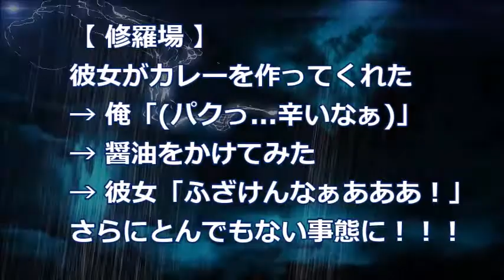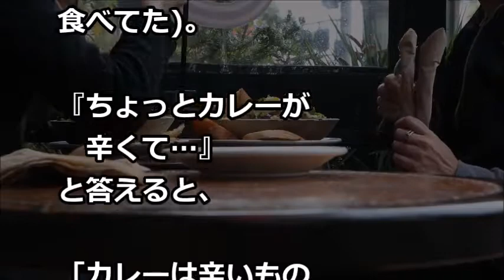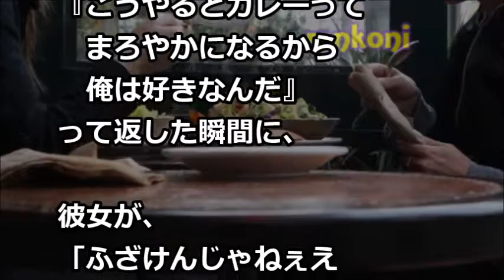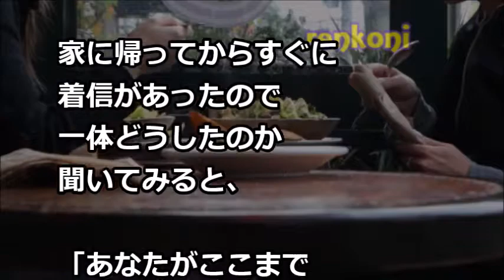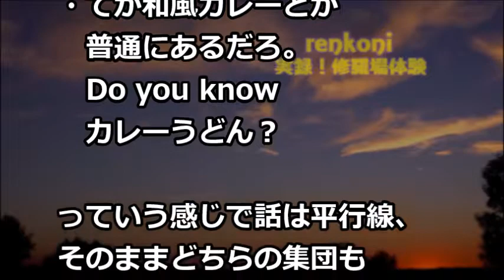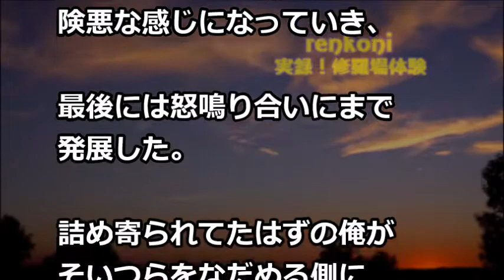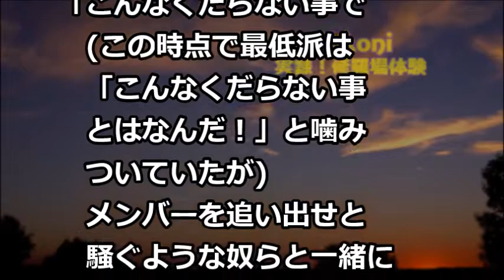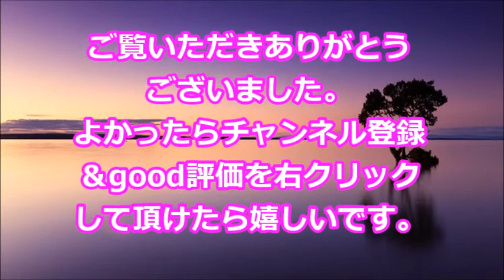【修羅場】彼女がカレーを作ってくれた → 俺「パクっ 辛いなぁ」→ 醤油をかけた → 彼女「ふざけんなぁああああ！！！」さらにとんでもない事態に！【renkoni衝撃！スカッと修羅場体験】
・修羅場な話　店長「万引きは、放っておけ」俺「あ、はい…」→受験シーズンになると、店長「よ～し、頃合いだな！」俺「えっ」【スカッとブレイク】

・スカッとする話　元いじめっ子「久しぶりだな～10万貸してくれよ」俺「いいよ（バカタレがｗ）」→そして翌月…【スカッとブレイク】

・復讐・仕返し 幼馴染のA子「流産？何甘えてんの、むかつくわ」→あまりに無神経な発言に私「帰って」と言ってもまだ言い続けるので、そいつの過去をバラしたら…

・旦那が「カレーの肉が俺のより娘の方が多い」と言い出して交換したら、旦那がカレーの皿を娘に投げつけた

・スカッとする話　私｢私が入院中だけ義母の面倒をお願いできない?」義弟嫁「無理、嫌です」その後、義母が亡くなり相続額９桁越えが判明。義弟嫁(ホクホク)→結果!（スカッと祭り）